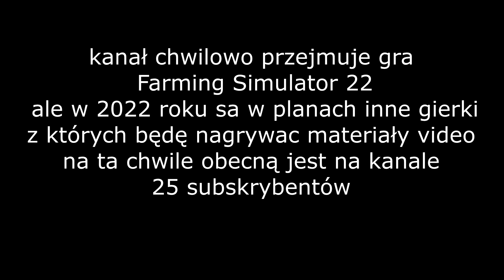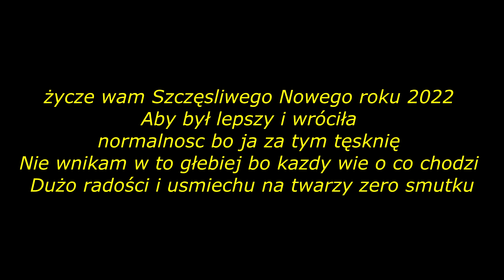KONCZYMY ROK 2021 DO USŁYSZENIA W 2022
Szczęśliwego Nowego Roku 2022
Dużo radości i usmiechu na twarzy zero smutku

Kanał LuKK Games